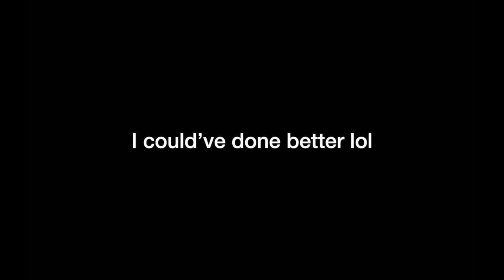What happens if you fail to catch a fish?| Animal Crossing New Horizons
Consider following me on Instagram?

Consider joining my discord server?

Consider like and sub?